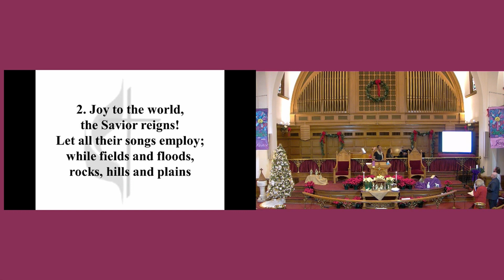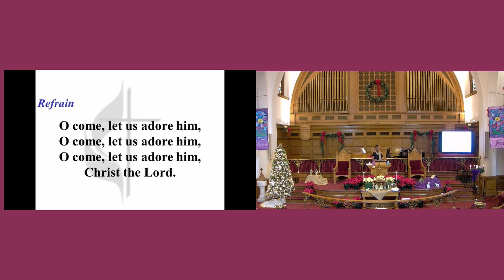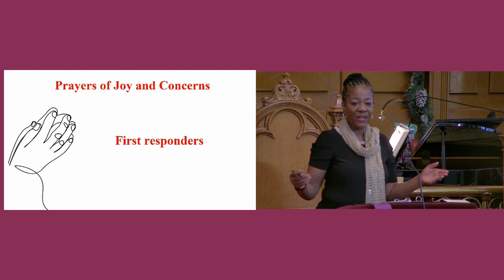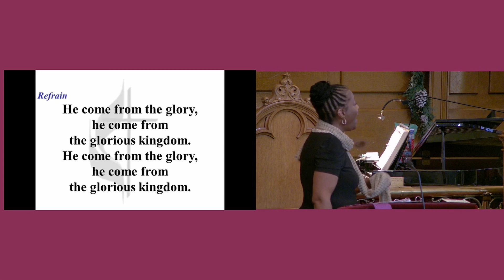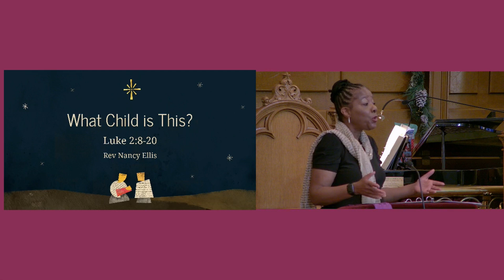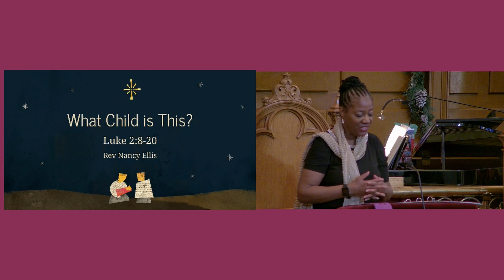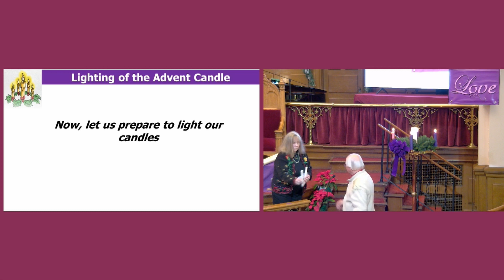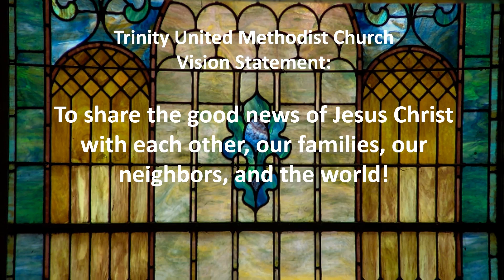Fourth Sunday of Advent/Christmas Eve, December 24, 2023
Greetings.  Welcome to the recording of our Worship Service for December 24, 2023!
We celebrate the Fourth Sunday Of Advent and Christmas Eve.  Reverend Samuel Oluwatosin and Pastor Nancy Ellis deliver the messages!